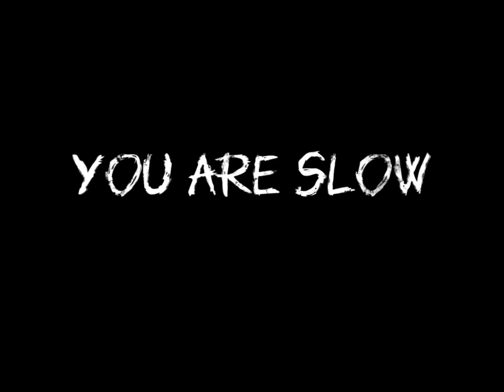23 R1 with SC Project in Hawaii! Head turner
Cruising the backroads of Hawaii looking at the ocean.